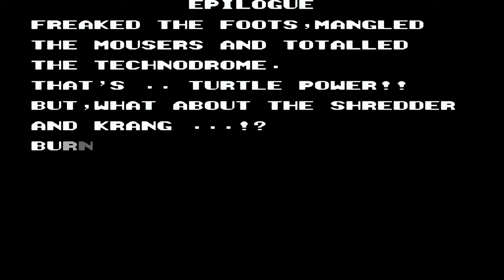Teenage Mutant Ninja Turtles 2 | NES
Teenage Mutant Ninja Turtles 2 | NES Gameplay and Ending

00:00 Intro
00:20 Scene 1
06:12 Scene 2
12:41 Scene 2 - Part 2
18:00 Scene 3
24:14 Scene 3 - Part 2
30:44 Scene 4
36:11 Scene 4 - Part 2
38:15 Scene 5
47:45 Scene 6
57:25 Scene 7
1:14:42 Ending